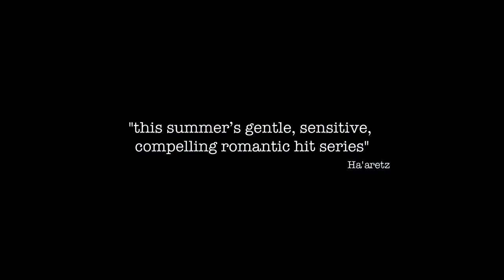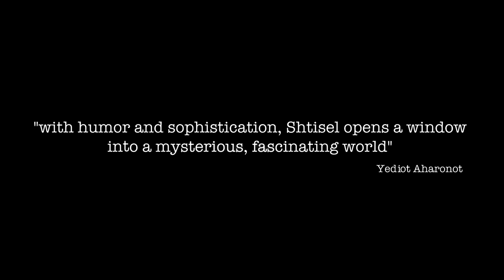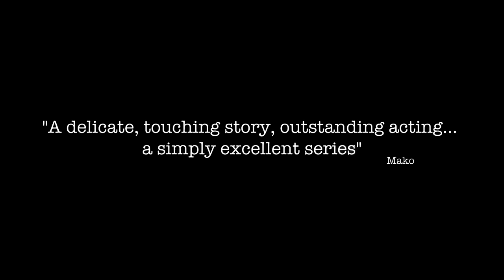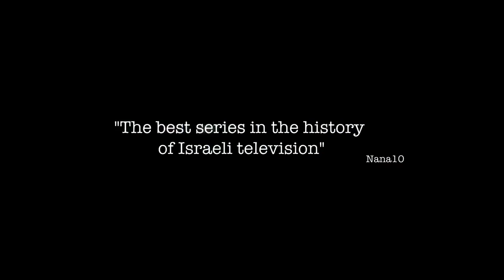Shtisel s1 - trailer (eng)